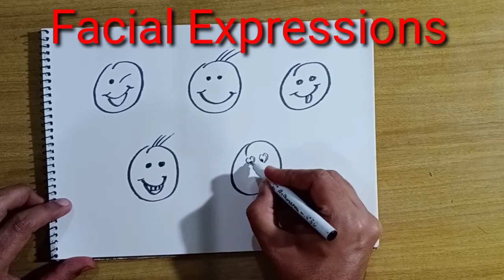Facial Expressions , Drawing for kids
How to draw the Facial Expressions , simple Face Expressions